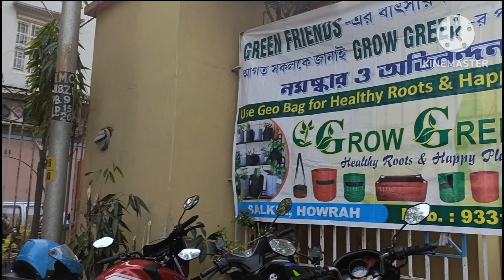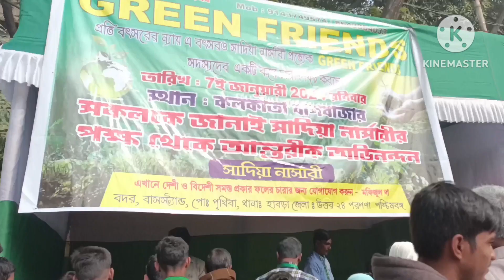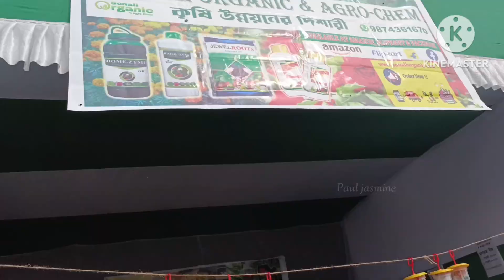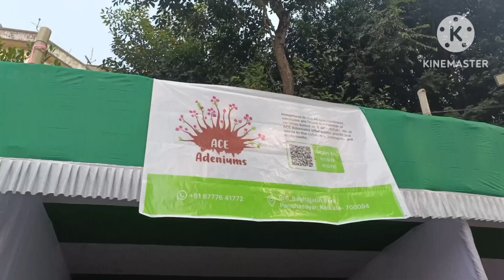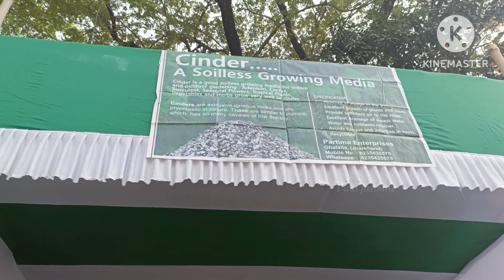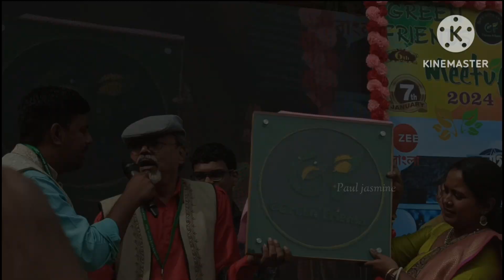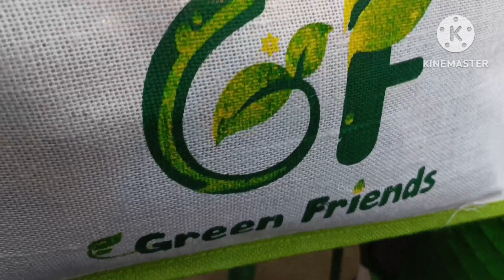মিলন উৎসব। Green Friends Meetup